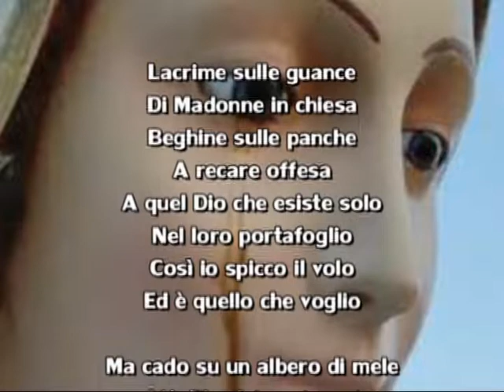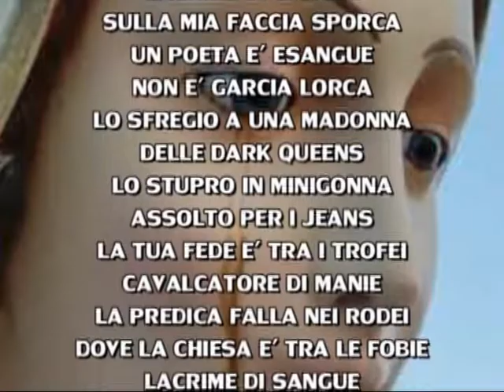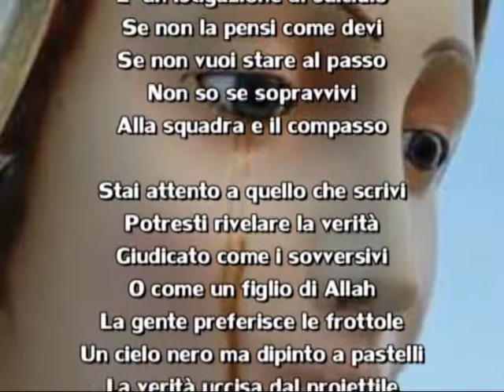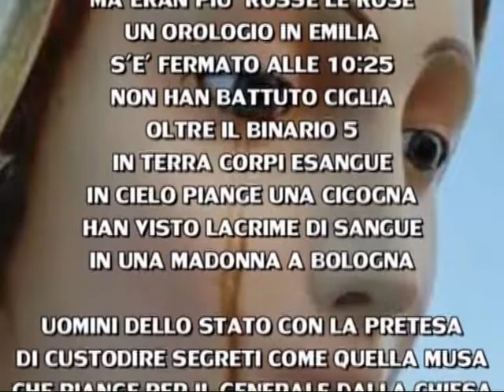LACRIME DI SANGUE